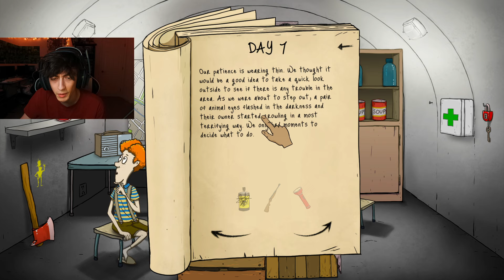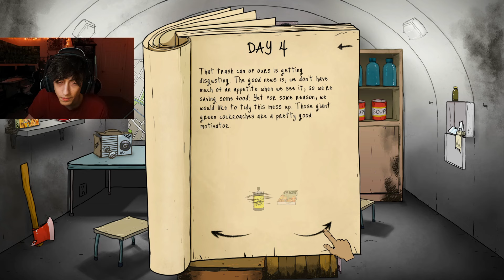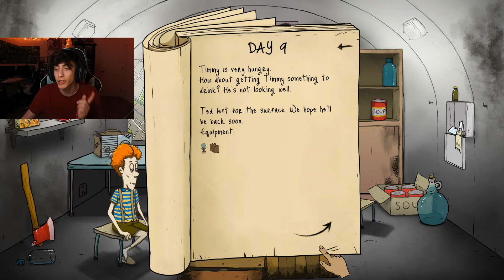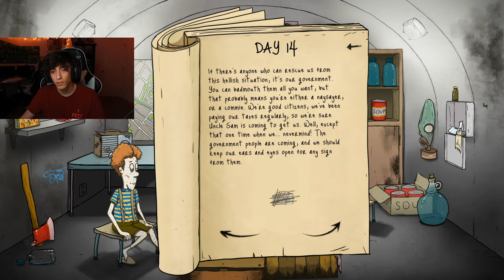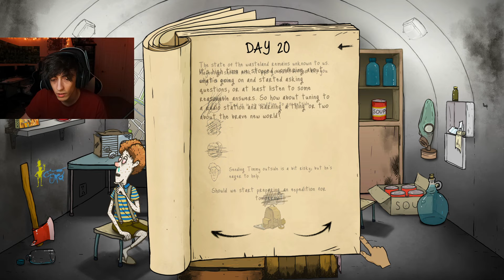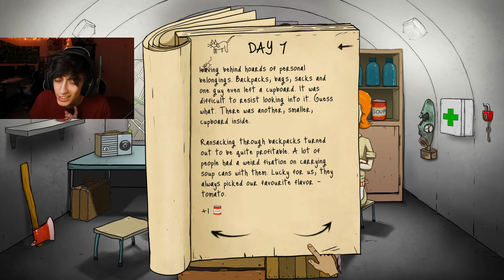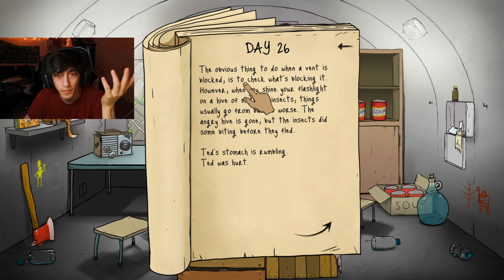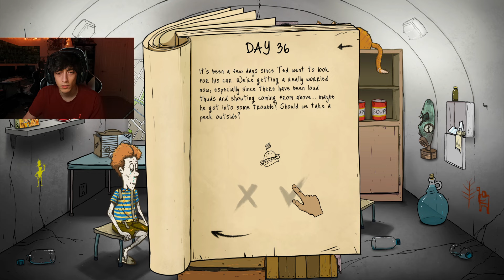TED IS COMPLETELY USELESS (60 Seconds)